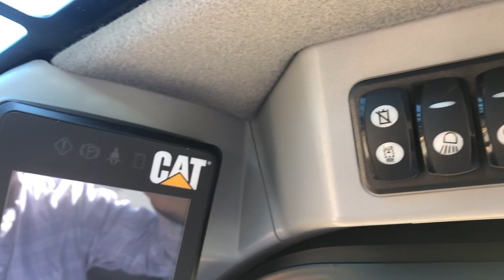CAT 259D SKID STEER (6659)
This video is about CAT 259D SKID STEER (6659)